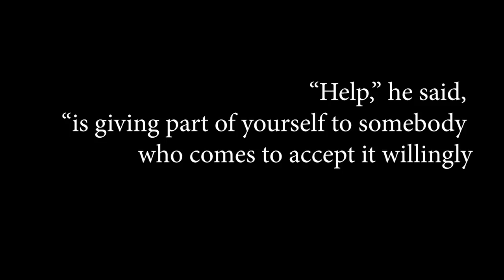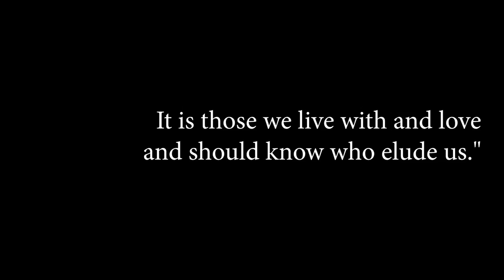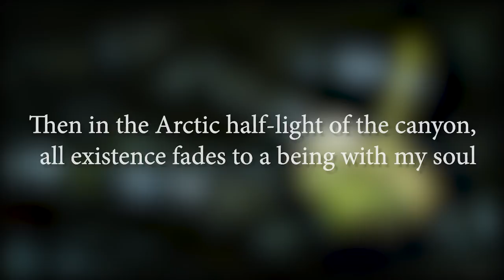A River Runs Through It [excerpt] • Norman Maclean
Stock clip provided by Beach Front B-Roll